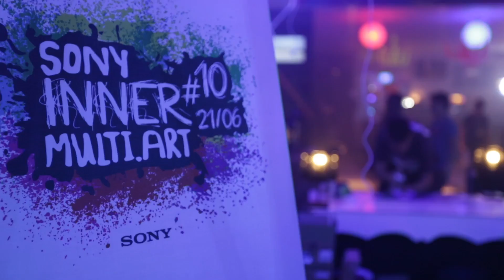Dre Guazzelli - INNER multi.art #10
INNER multi.art #10

Nossa principal festa. Excelentes momento bonitos, amigos reunidos, muita arte, djs, pistas de deep house e techno, hip hop e tudo que amam !

Não esquece de me seguir nas redes !!